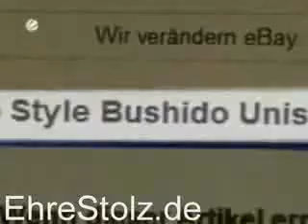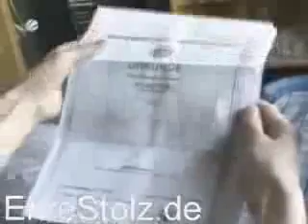Bushido VERKLAGT Hartz4 empfängerin